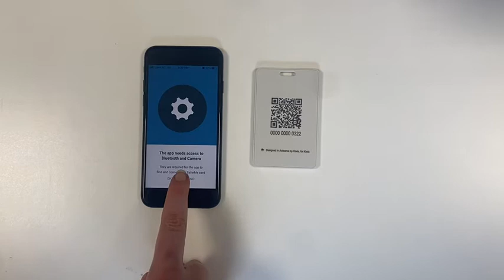Contact Tracing | Syncing a card with the SaferMe Sync app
This video covers what the SaferMe Sync app displays when synching data from a contact card. It shows permissions requested by the app, the process of scanning a contact card and the download bar.

SaferMe is the world’s specialist builder of engaging safety apps. SaferMe provides pre-emptive risk warnings to workers as they move from place to place, and believes that the future will be incredibly safe, when compared to the danger of today.

🔹   Our Mission
We believe that emerging technologies will drastically reduce the amount of people that get injured or sick at work, and truly make people safer. So that's what we're here to do. Come join our team, invest in our growth, or work with us to make your own people safer today.